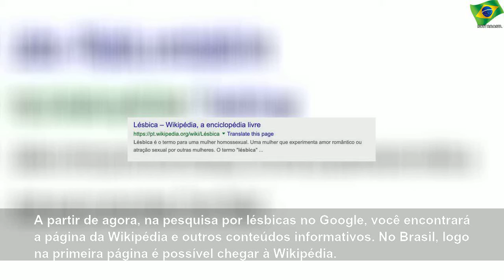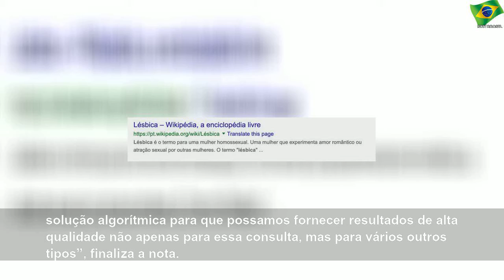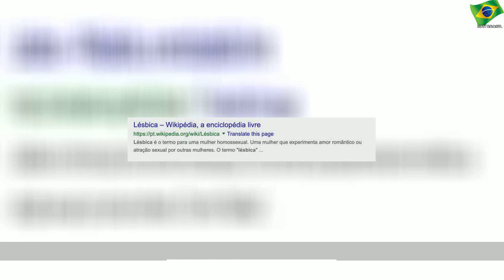Google deixa de associar termo 'lésbica' a pornô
Google deixa de associar termo 'lésbica' a pornô | Sky Brasil News